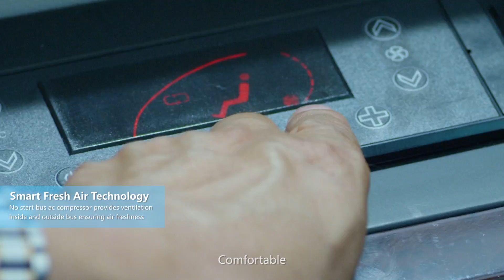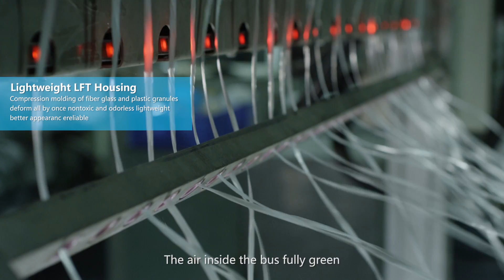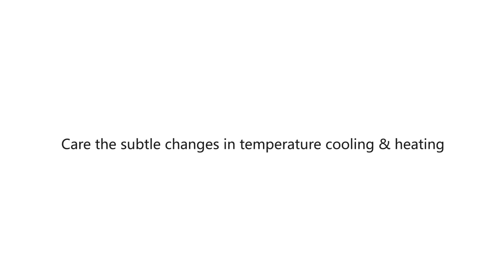Cling, World's largest bus air conditioner manufactuer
Introduction about Cling, the world's largest bus air conditioner manufatuer in Zhengzhou city, China.